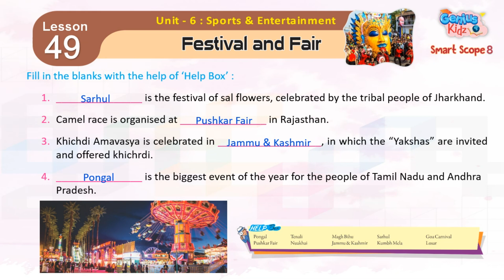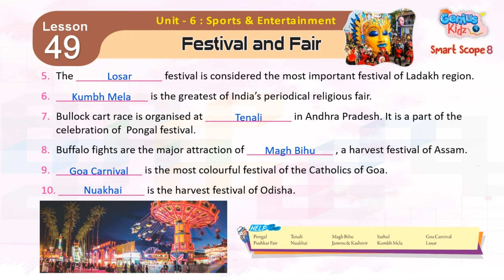Lesson-49 Festival and Fair| Smart Scope 8 | Genius Kidz | Pre Primer Kids Learning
Lesson-49 Festival and Fair|
Smart Scope 8 |
Genius Kidz |